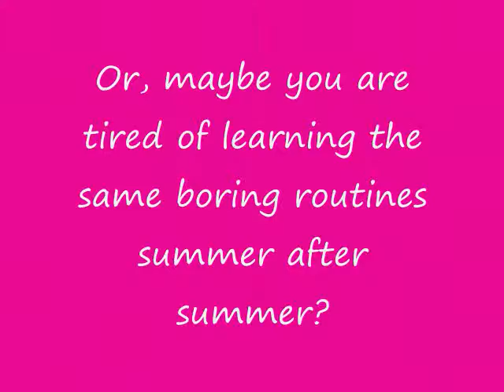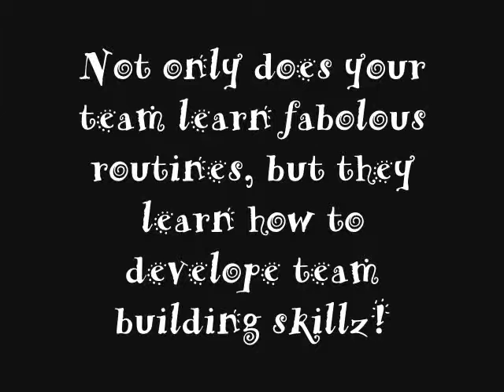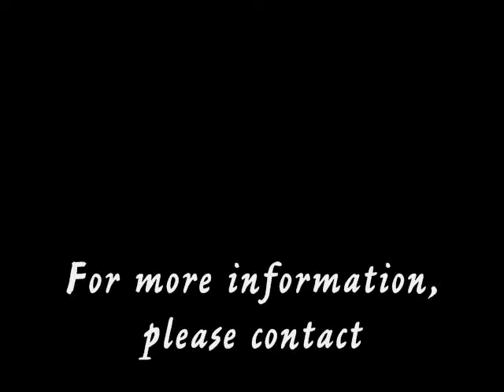Fletcher's DanZ3 Camp Commerical2 0001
Summer Dance Team Camp 2009
3 day Camp...$60 per dancer
4 day Camp...$75 per dancer
Let your team be trained by the best for a low cost.  Hope 2 hear from u soon!